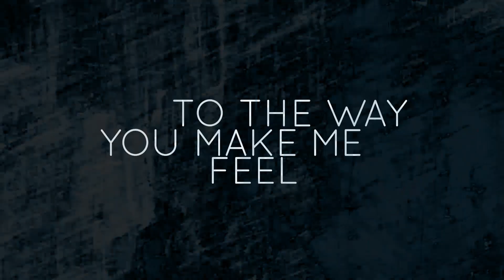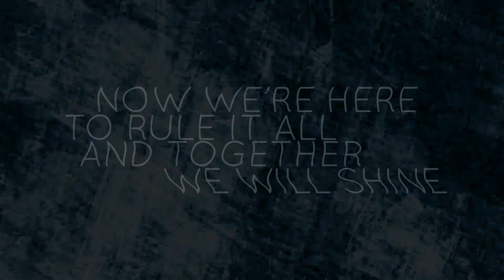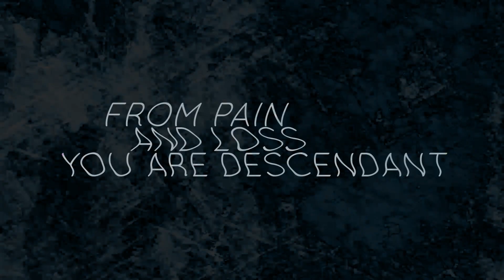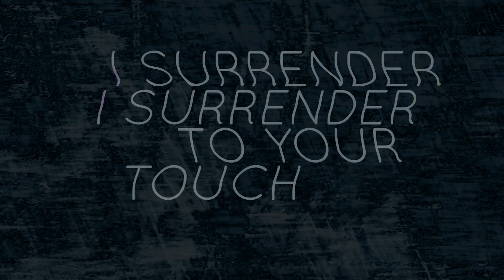Tryckvag I Surrender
Tryckvag - I Surrender - Official Lyrics Video
The second single from their forthcoming album "Legacy".